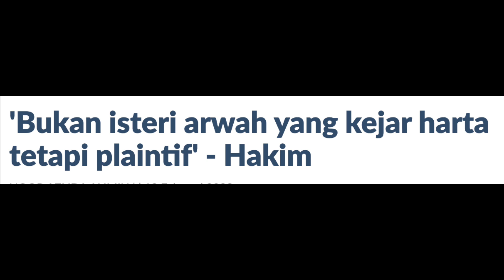Bukan Isteri Arwah ABAM Yang Kejar Harta Tetapi Plaintif' -- Hakim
'Bukan isteri arwah yang kejar harta tetapi plaintif'. Demikian, kata Hakim.

KUALA LUMPUR – “Pihak yang mengejar harta bukannya isteri arwah (Abam Bocey) sebaliknya plaintif-plaintif,” kata Hakim Zulqarnain Hassan di Mahkamah Sesyen di sini pada Jumaat.

Beliau berkata demikian ketika keputusan prosiding kes saman fitnah membabitkan keluarga Ali Puteh atau nama sebenarnya Said Ali Mubarak Said Mohd Ridzuan terhadap Siti Nor Hidayah Mohd Ali selaku defendan.

Dalam kes itu, ibu, Allahyarham Sabariah Arshad; bapa, Said Mohd Ridzuan Said Hassan; kakak, Sharifah Nor Wahidah Said Mohd Ridzuan dan Ali Puteh dinamakan masing-masing plaintif pertama hingga keempat.

Ketika membaca keputusan penghakimannya, Zulqarnain berkata, setelah meneliti semua keterangan saksi dan hujahan peguam, mahkamah berpuas hati bahawa pihak yang mengejar harta ialah bukannya defendan sebaliknya plaintif-plaintif.

Katanya, ia jelas pada hari kedua Abam atau nama sebenar Said Umar Mokhtar Said Mohd Redzuan meninggal dunia, ahli keluarga plaintif adalah pihak yang mengajak Siti Nor Hidayah untuk berbincang mengenai harta arwah.

“Malah telefon arwah diambil oleh Ali Puteh manakala beg duit arwah diambil (arwah) ibunya.

“Perbuatan itu seolah-olah tidak memahami kesedihan isteri arwah yang juga dalam dilema sedang memikirkan bagaimana untuk mengharungi masa depan dan membesarkan anak yang masih kecil,” katanya.

Beliau berkata, mahkamah berpuas hati persekitaran dan keadaan pada masa berkenaan amat menyedihkan bagi isteri Allahyarham dan dia berada dalam keadaan tertekan.

Katanya, ia jelas daripada kata-kata Siti Nor Hidayah bahawa perasaannya sedih dan satu-satu perkara yang difikirkan ialah bagaimana mahu membesarkan anak.

Menyentuh hantaran yang dibuat Ali Puteh menerusi Instagram terhadap Siti Nor Hidayah pada Februari 2020, Hakim Zulqarnain berkata, ia amat keras, melampau, menjatuhkan maruah dan mengaibkan.

“Kalau kata-kata seperti 'kamu bodoh' atau 'kamu jahat' boleh mengaibkan, apatah lagi menggunakan perkataan 'binatang'.

"Jika ditujukan kata-kata itu kepada pesakit yang uzur dan terlantar di hospital, dia akan cuba bangun lalu mempertahankan maruahnya,” katanya.

Beliau berkata, ia seolah-olah isteri Allahyarham adalah spesies asing yang kerjanya merompak harta.

Apatah lagi katanya, ia ditujukan kepada seorang wanita yang baru beberapa hari hilang tempat bergantung, masih bersedih dengan kematian pasangan hidup dan risau bagaimana mahu membesarkan anak kecil yang berusia lebih kurang setahun.

Mahkamah Sesyen pada Jumaat memerintahkan Ali Puteh membayar RM60,000 kepada Siti Nor Hidayah kerana mengeluarkan kata-kata mengaibkan di Instagram dua tahun lalu.

Pada Mei 2020, Siti Nor Hidayah, 30, telah memfailkan saman fitnah terhadap Ali Puteh, 34, berhubung kenyataan yang dibuat pelawak itu di akaun Instagramnya yang antara lain menggambarkan dirinya seorang yang tidak bertanggungjawab.

Wanita terbabit memohon ganti rugi am, teladan atau punitif dan teruk yang tidak dinyatakan jumlahnya.

Dia juga memohon satu perintah injunksi bagi menghalang adik iparnya menyiarkan sebarang kenyataan berbaur fitnah terhadap dirinya, kod dan relif-relif lain yang difikirkan sesuai oleh mahkamah.

Dalam prosiding pada Jumaat, Ali Puteh diwakili peguam, Norazmir Zakaria manakala Siti Nor Hidayah diwakili peguam, Mohamed Ibrahim Mohamad, sementara usahawan kosmetik, Datuk Seri Aliff Syukri Kamarzaman diwakili peguam, Hasshahari Johari Mawi.

Dalam prosiding sama, mahkamah turut menolak saman fitnah yang dikemukakan Ali Puteh dan tiga ahli keluarganya yang lain terhadap Siti Nor Hidayah dan Aliff Syukri dengan kos sebanyak RM13,000.

Dalam saman itu, Ali Puteh bersama bapanya, Syed Mohd Ridzuan, 67, Sabariah dan kakak sulungnya, Sharifah Norwahidah, 44, pada Julai 2020 memfailkan saman fitnah terhadap Aliff Syukri dan Siti Nor Hidayah berhubung satu temu bual yang disiarkan secara langsung di akaun YouTube usahawan kosmetik itu.

Temu bual itu didakwa telah menjatuhkan maruah, mengaibkan dan memfitnah Ali Puteh sekeluarga.

Sehubungan itu, Ahli Puteh dan keluarganya memohon satu perintah menghalang Aliff Syukri dan Siti Nor Hidayah daripada mengeluarkan sebarang pernyataan fitnah.

Turut dimohon ialah ganti rugi am, teruk dan teladan yang akan ditaksirkan kemudian oleh mahkamah serta kos dan relif-relif lain yang difikirkan kemudian.

Kemelut antara kedua-dua individu itu tercetus selepas kematian Abam Bocey pada 10 Februari 2020 akibat demam panas.